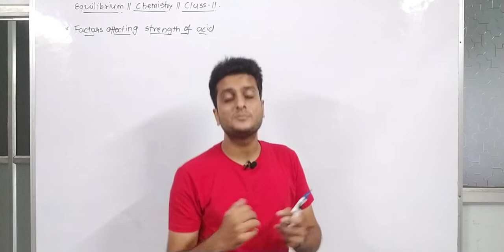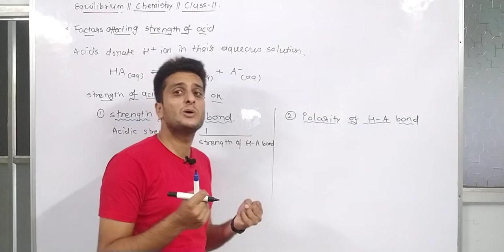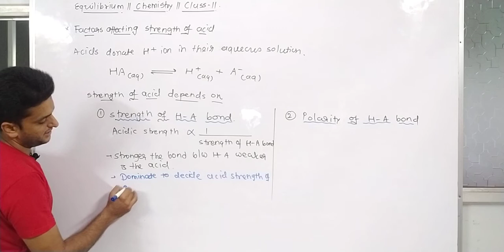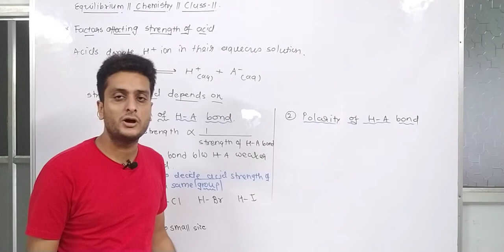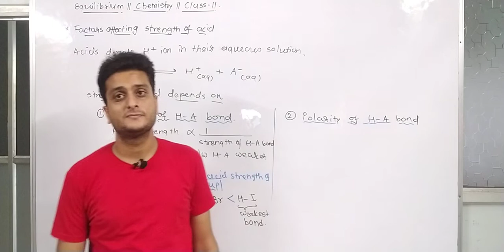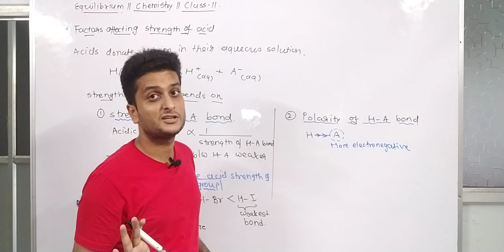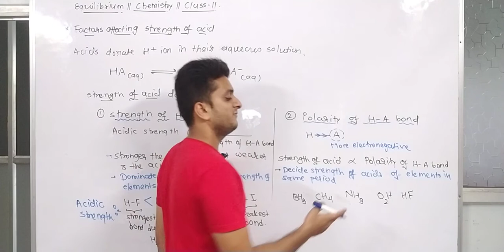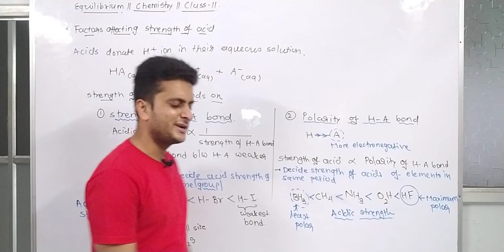FACTORS AFFECTING ACID|STRENGTH & POLARITY OF H - A BOND IONIC EQUILLIBRIUM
🖍️🖍️🖊️🖋️ Lecture Notes📒📒📝📝🗒️🗒️-

🟡☑️Play List☑️🟡

It mainly include:-
✓ Factor affecting Acid Strength
✓ Strength of H - A bond
✓ Polarity of H - A bond